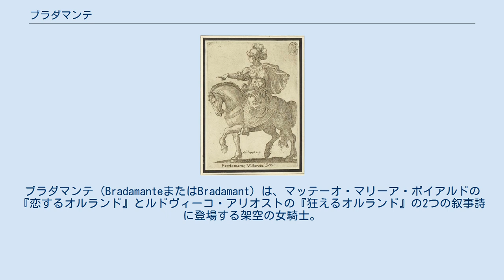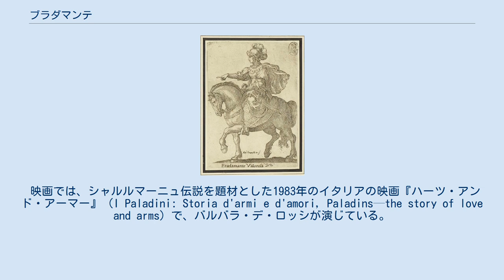ブラダマンテ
ブラダマンテ（BradamanteまたはBradamant）は、マッテーオ・マリーア・ボイアルドの『恋するオルランド』とルドヴィーコ・アリオストの『狂えるオルランド』の2つの叙事詩に登場する架空の女騎士。
これらの叙事詩の知名度のために、後世しばしば西洋芸術の題材とされた。
 キリスト教徒の女騎士であるブラダマンテは、リナルドの妹で、ルッジェーロというサラセン人の戦士と恋に落ちるが、ルッジェーロがイスラム教徒から改宗しないかぎり結婚しないと言う。
戦闘に優れるブラダマンテは、触れた者を落馬させる魔法の槍を手に、魔法使いアトランテによる投獄の危機からルッジェーロを救助した。
 ルッジェーロとブラダマンテは作中で何度も離別しており、ブラダマンテの両親はルッジェーロがキリスト教に改宗した後も二人の結婚を認めず、ルッジェーロではなくレオという名の貴族を薦めた。
そこでブラダマンテは自身に闘いで勝利した相手と必ず結婚すると決め、ルッジェーロはその試練に打ち勝った 。
そして二人の結婚は、ボイアルドとアリオストの後援者でもあった貴族エステ家を生み出す事となった。
 これらの詩はシャルルマーニュ伝説の叙事詩に描かれ、フランスものとブルターニュものに見られる題材を繰り返し混成された。
 1582年、フランスの劇作家ロベール・ガルニエは、ブラダマンテとルッジェーロの恋愛劇をさらに発展させた悲劇『ブラダマンテ』を著した。
 ブラダマンテを題材にしたいくつかの著名なオペラが描かれている。
 ゲオルク・フリードリヒ・ヘンデルのオペラ『アルチーナ』にも登場する。
 また複数の小説の主役としても起用されており、イタロ・カルヴィーノが1959年に発表した非常に皮肉的なシュルレアリスム小説『不在の騎士』がある。
 映画では、シャルルマーニュ伝説を題材とした1983年のイタリアの映画『ハーツ・アンド・アーマー』（I Paladini: Storia d'armi e d'amori, Paladins—the story of love and arms）で、バルバラ・デ・ロッシが演じている。